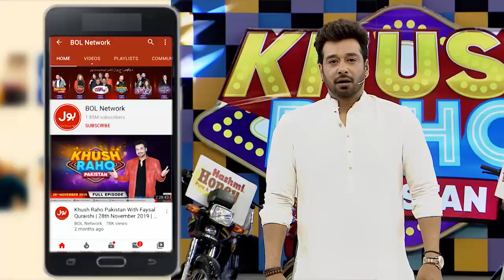Cross The Ball | Khush Raho Pakistan | Faysal Quraishi | Instagramers Vs TickTockers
Cross The Ball | Khush Raho Pakistan | Faysal Quraishi | Instagramers Vs TickTockers | BOL Entertainment